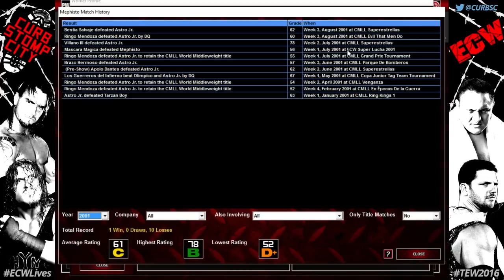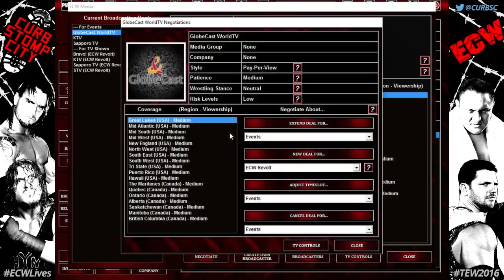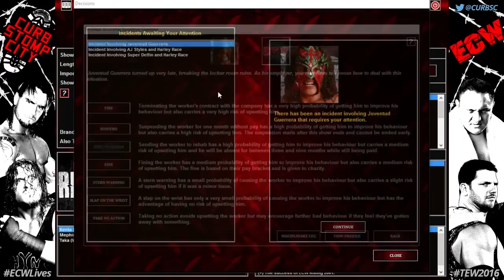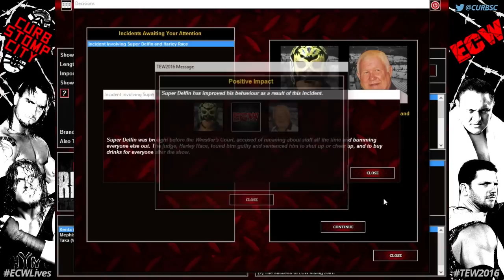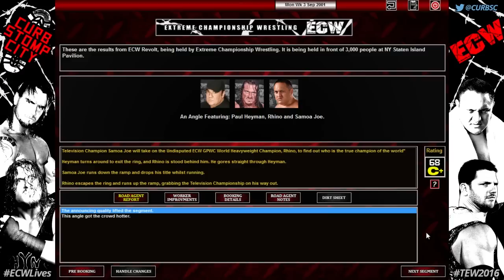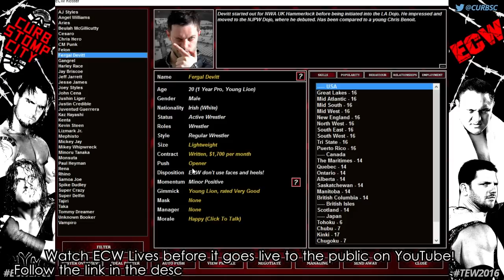TEW 2016 - ECW Lives! #38 - Rhino Goes Too Far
Heyman has a huge announcement for ECW Anarchy Rulz.Rhino crosses the line, and how will his actions affect his ECW future? A new young exciting tag team is formed, and have their eyes set on the ECW World Tag Team Championships.

(Edited to revive ECW, and changed start date)